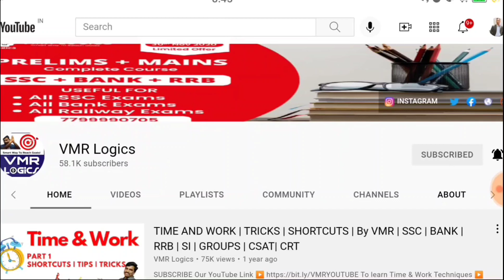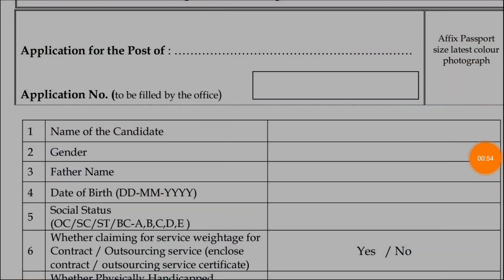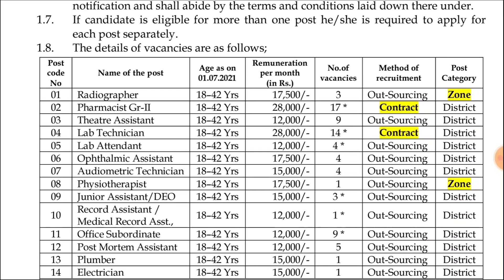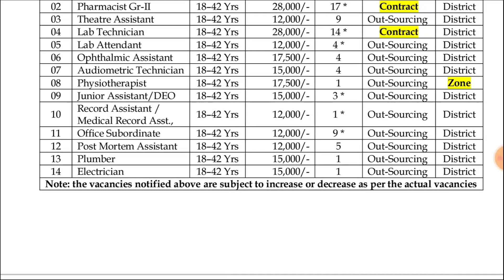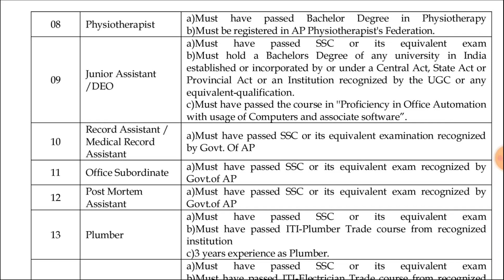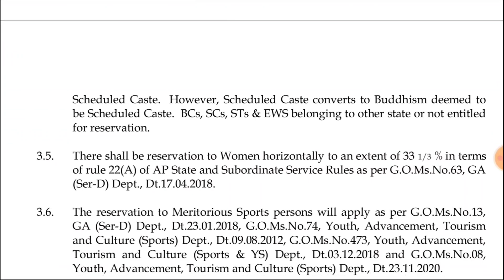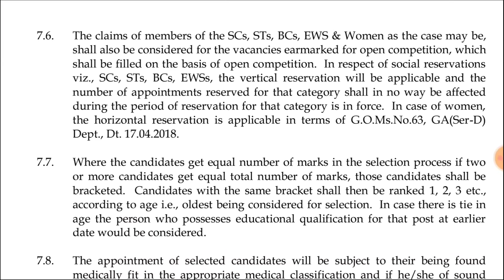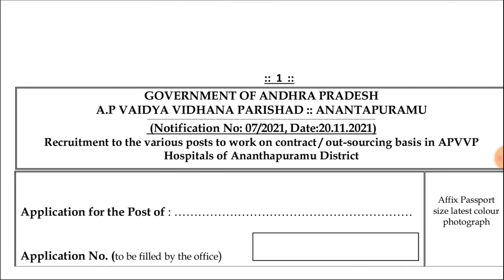AP లో కొత్త ఉద్యోగాలు విడుదల | VMR Logics